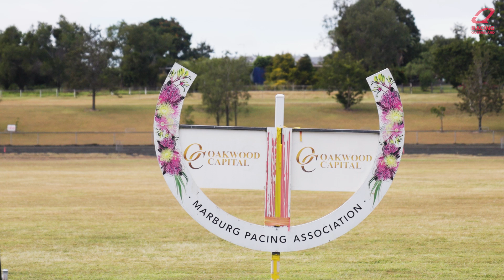Barnes hustling to claim maiden Redcliffe Gold Cup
When opportunity knocks, you have to be ready for it, and that's exactly what trainer Al Barnes has done!

With superstars Leap To Fame and Swayzee absent, Barnes sees a golden chance to secure his first Redcliffe Gold Cup victory this Saturday with his 10-year-old Northview Hustler.